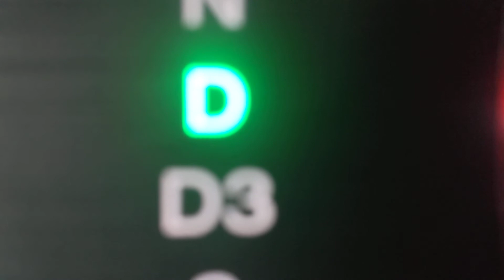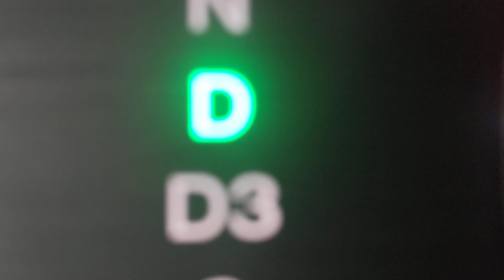Biggie - One More Chance Blend (Sample)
Notorious B.I.G. x MF DOOM
Notorious Villains 2 - Mixtape